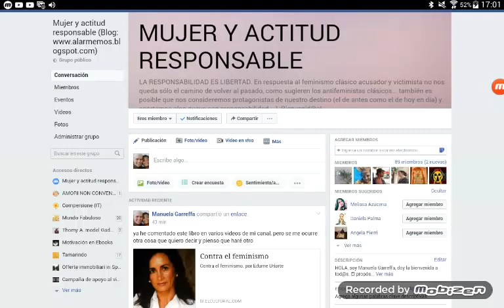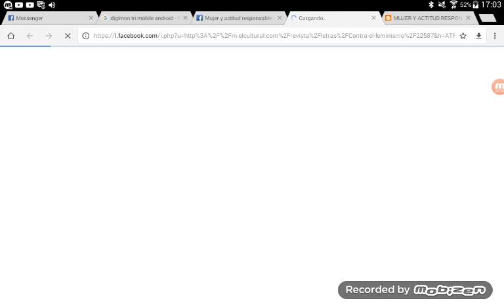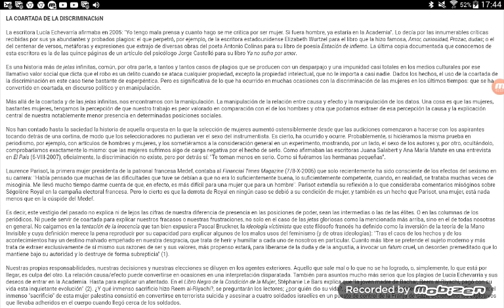Posibles causas naturales de discriminación laboral no sólo de género